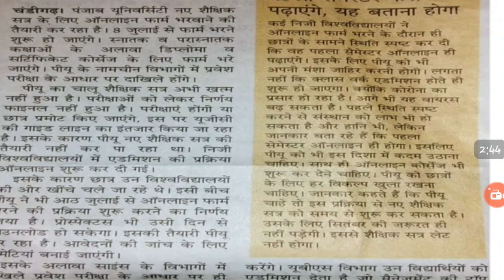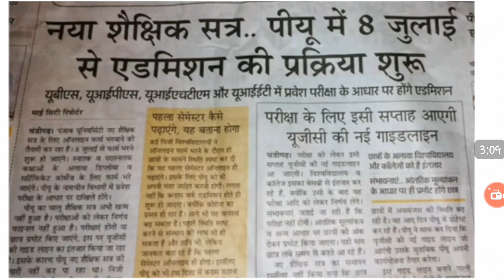punjab university chandigarh addmission 2020-2021 |ugc guidelines exam 2020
all university exam news|all university re-appear students exam 2020|Meeting Regarding reappear exam

3 fackbook page :-

14 Comments